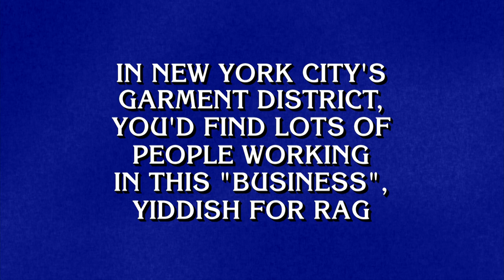Yiddishisms | S39 | JEOPARDY!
Make your bubbie and zayde proud by catching up on your Yiddishisms. Which one is your favorite?